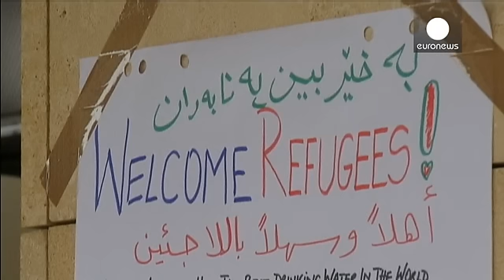Migrants: flow continues through Hungary and Austria to Germany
Hundreds of migrants are continuing their journey towards the German border, after spending the night in emergency accommodation at a Vienna train station.

Local police estimate around 450 arrived late in the evening on trains from Hungary.

They are being directed onto trains heading west towards Germany.

  The situation in Hungary

A migrant is stopped by Hungarian police officers as he tries to escape on a field, Roszke REUTERS/@markodjurica